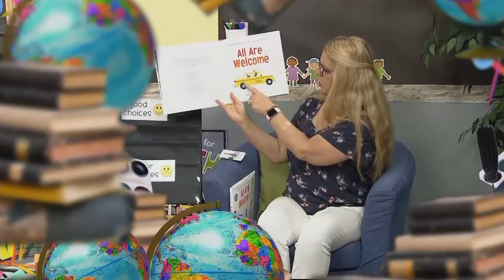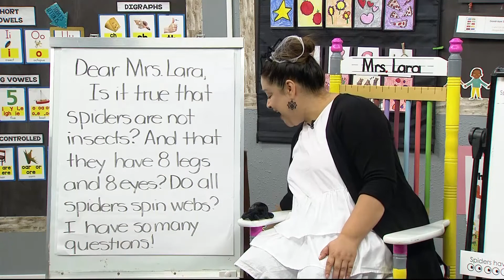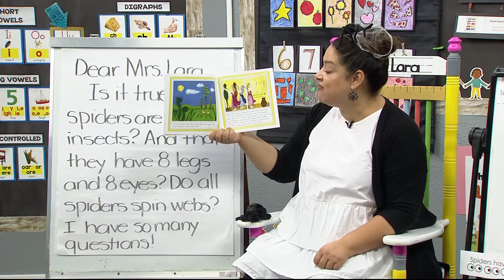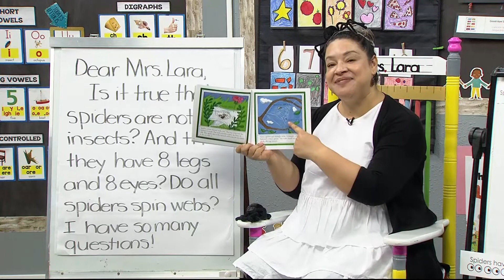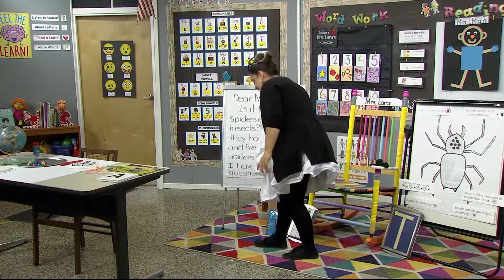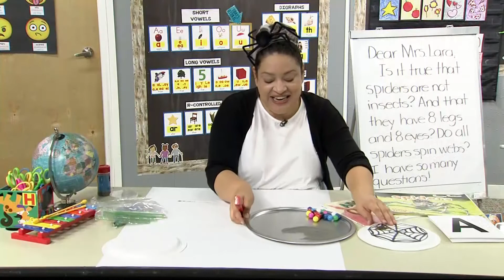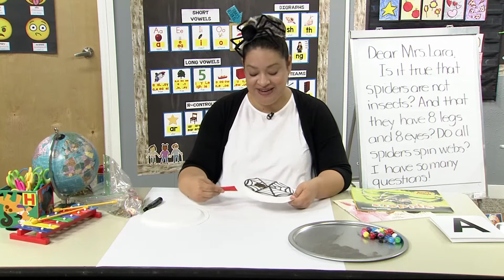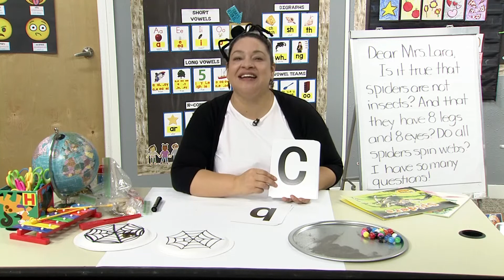PK-TK-539: Spiders by Gail Gibbons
From tiny baby spiderlings to large tarantulas, join Mrs. Lara as she reads through Gail Gibbons' introduction to these intriguing arachnids reminds us that even when they look scary, most spiders are harmless - and even helpful!